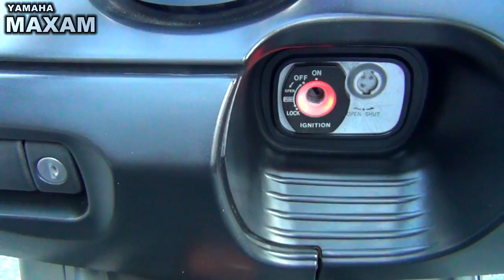YAMAHA MAXAM 走行シーン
MAXAMでご近所を走ってみましたｗｗ